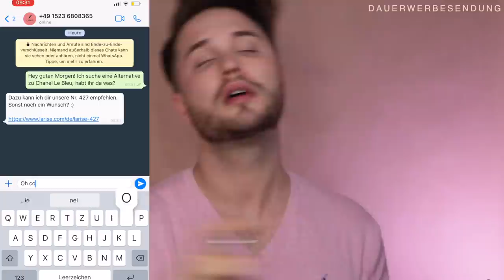UNGLAUBLICH! Catrice NEUHEITEN | Maxim Giacomo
Im heutigen Video testen wir gemeinsam die neue Limited Edition JEWEL OVERLOAD von Catrice, die es ab sofort in deiner Drogerie gibt!
Hast DU sie schon entdeckt?

- Nutzt die WhatsApp-Funktion oder den Duftchat auf der Website, um euren liebsten Duft zu finden.

MEINE PRODUKTE:
MEIN BUCH IST AB SOFORT ERHÄLTLICH!

Equipment
Softboxen 2er Set